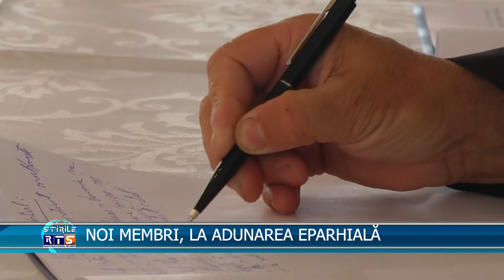NOI MEMBRI, LA ADUNAREA EPARHIALĂ